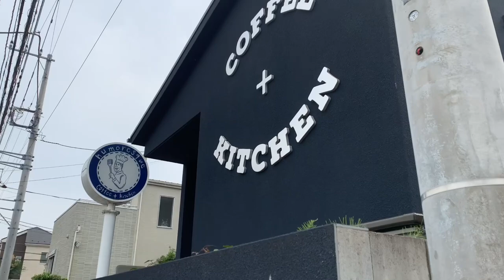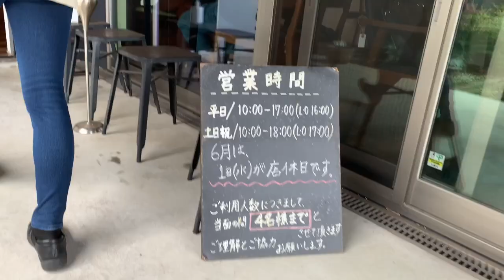knitting life 休日編み物vlog